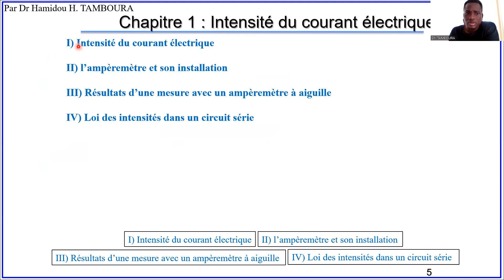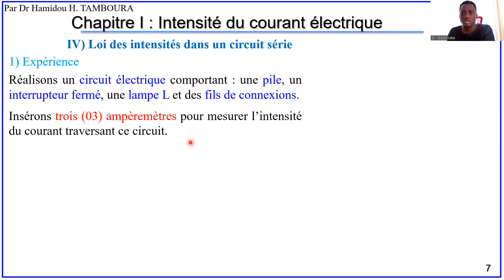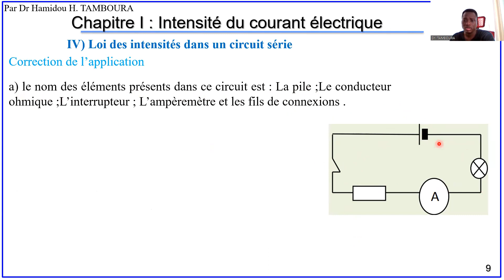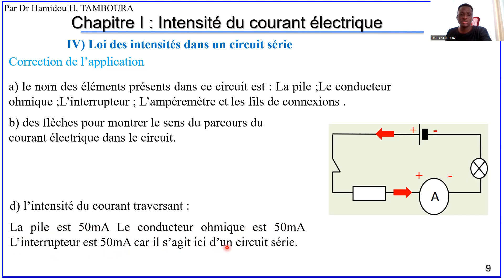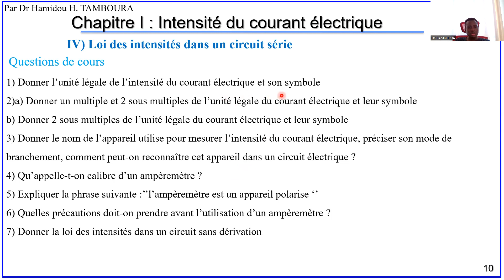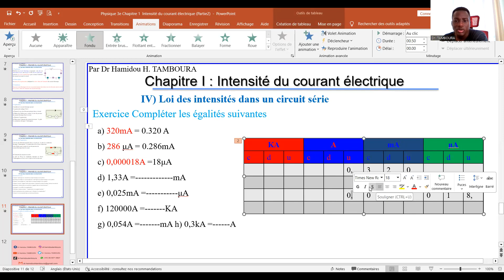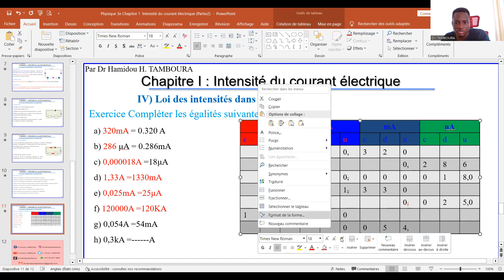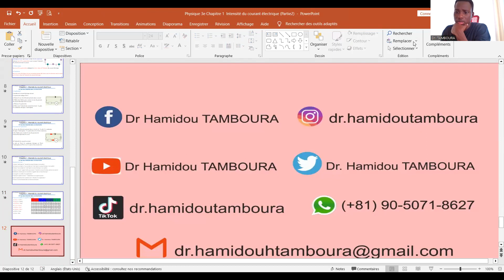Physique Niveau 3e _Chapitre 1– Intensité du courant électrique (Partie 2)_Loi des intensités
Loi des intensités dans un circuit série, Intensité du courant électrique, l’ampèremètre et son installation, ampère, kiloampère, milliampère, microampère, polarité de l’ampèremètre, calibre d'un ampèremètre, Physique, classede3e, 9e année, 10e année,